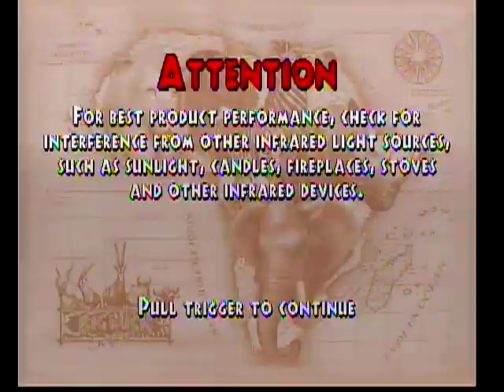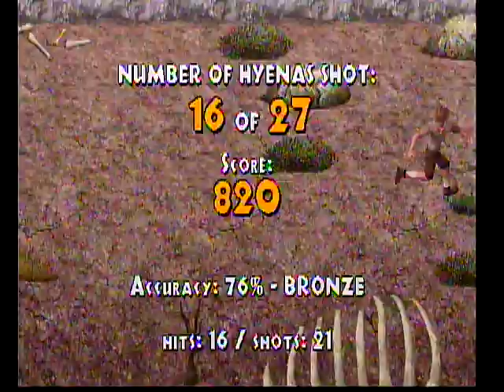Plug n Play Games: Big Buck Safari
All the excitement of the arcade hit finally in your living room! ...Provided you have a CRT television AND a working sensor bar!